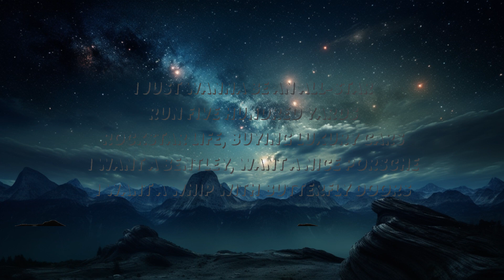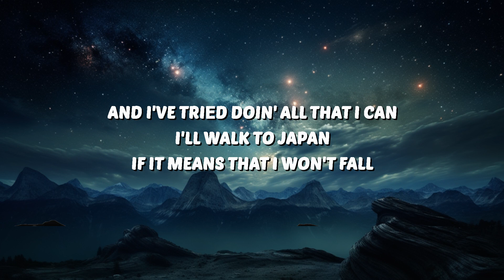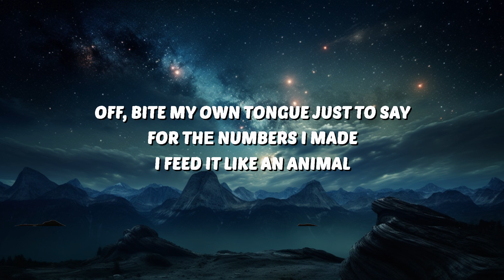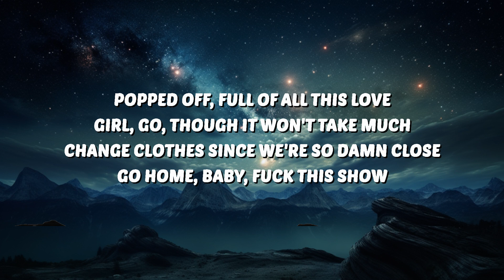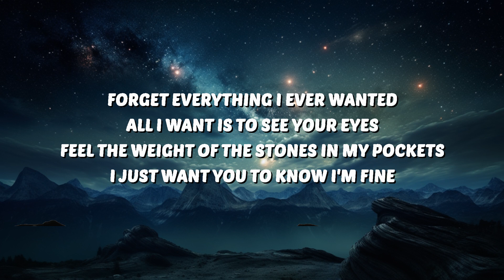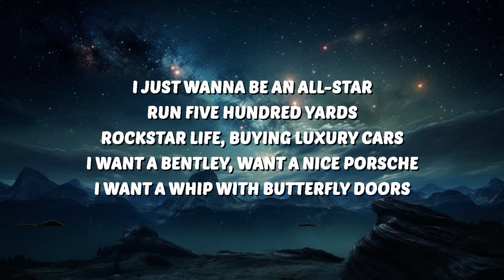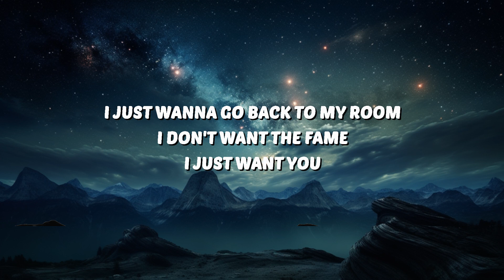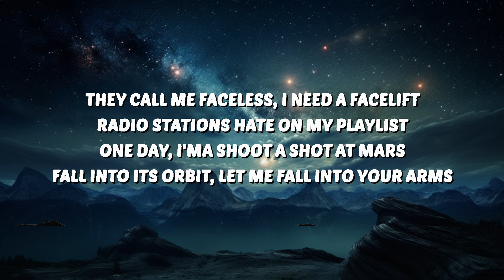BoyWithUke - Rockstar (Lyrics) | 30 Mins. Top Vibe music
BoyWithUke
Rockstar
BoyWithUke Rockstar
Rockstar BoyWithUke
BoyWithUke Rockstar Lyrics
Rockstar BoyWithUke Lyrics
BoyWithUke Lyrics
Rockstar Lyrics

🎤 Lyrics:
[Verse 1]
I just wanna be an all-star
Run five hundred yards
Rockstar life, buying luxury cars
I want a Bentley, want a nice Porsche
I want a whip with butterfly doors
Grammy and a billion views
Enough money to afford nice shoes
Girlfriends and a golden goose and a golden tooth
Man, what about you?

[Chorus]
I just wanna go back to my room
I don't want the fame, I just want you

[Verse 2]
I wish I was famous, nobody knows me
I do the same shit, do what they tell me
I had dreams that I'm livin' in the hills
I'm chillin' with my homie Rick Ross, payin' bills
They call me faceless, I need a facelift
One day, I'ma shoot a shot at Mars
Fall into its orbit, let me fall into your arms

[Chorus]
I just wanna go back to my room, my room
I don't want the fame, I just want you, want you

[Verse 3]
And I've triеd doin' all that I can
I'll walk to Japan
If it means that I won't fall
Off, bite my own tongue just to say
For thе numbers I made
I feed it like an animal

[Bridge]
Popped off, full of all this yêu (All I wanna)
Girl, go, though it won't take much (All I wanna)
Change clothes since we're so damn close (I just wanna)
Go home, baby, fuck this show

[Outro]
Forget everything I ever wanted
All I want is to see your eyes
Feel the weight of the stones in my pockets
I just want you to know I'm fine